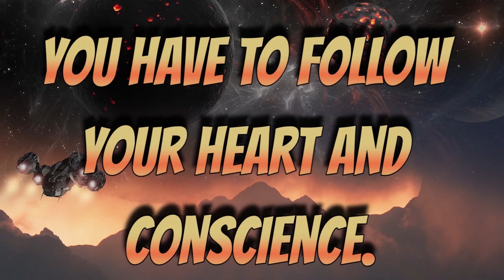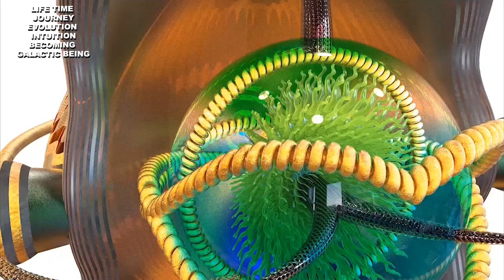GALACTIC FEDERATION LIFETIME JOURNEY EVOLUTION INTUITION BECOMING GALACTIC BEING